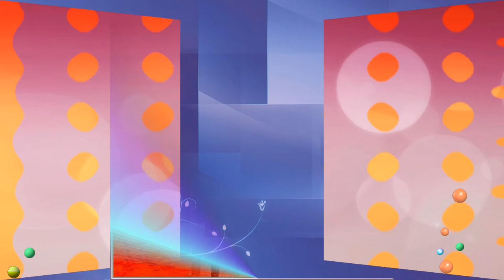春節快樂祝大家幸福安康！